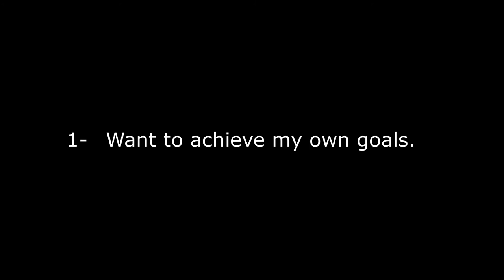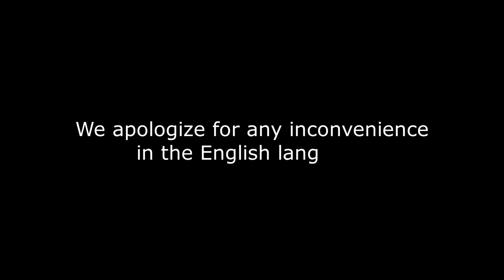How To Get In Touch With Your Feelings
In this video, I want to express my true passion for making videos with YouTube.
What motivated me to continue doing Youtube again
There are 3 points like
1- I Want to achieve my own goals,
2- I was encouraged by watching a video of a brother on Youtube.
3- Commitment and self-determination must reach the point of Youtube in order to be approved for monetization.
And also the desire to continue to make original videos.